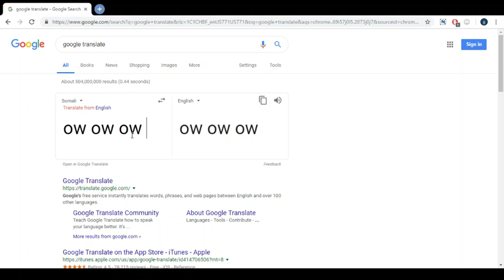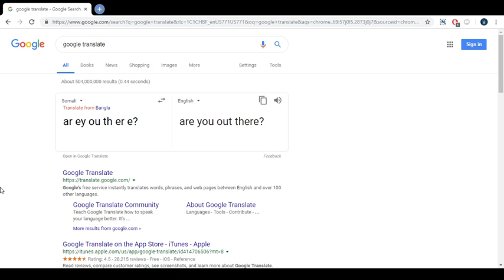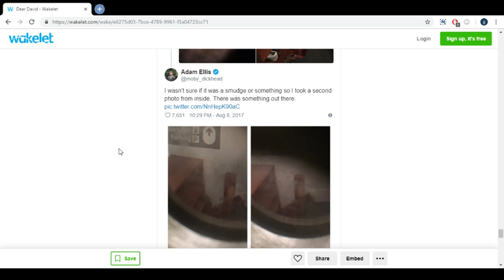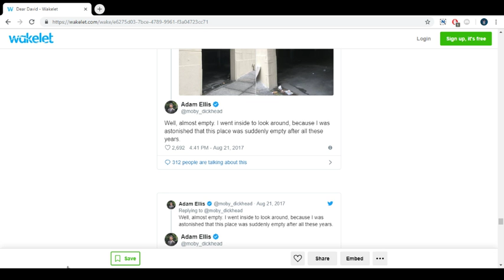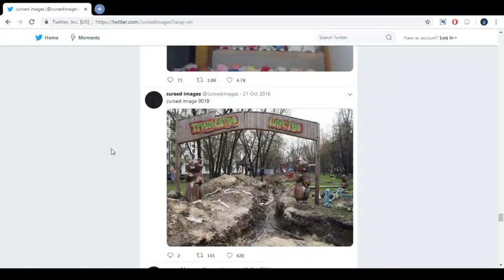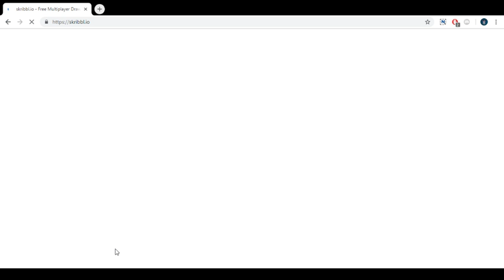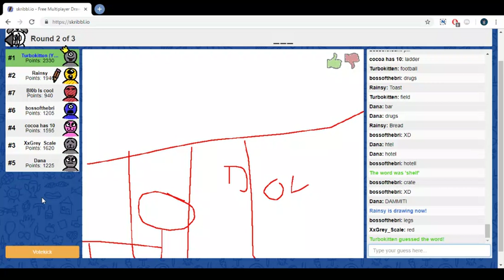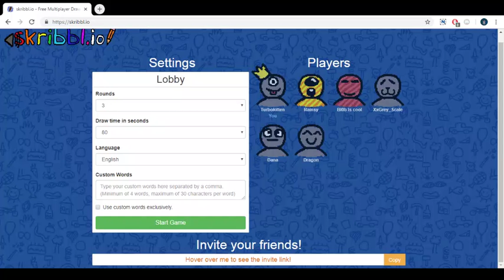Cursed Internet Stuff and Skribbl.io with viewers!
I did this instead of my homework, it's not that great